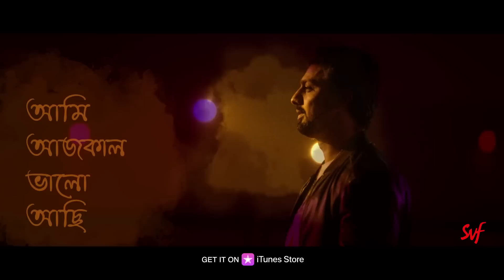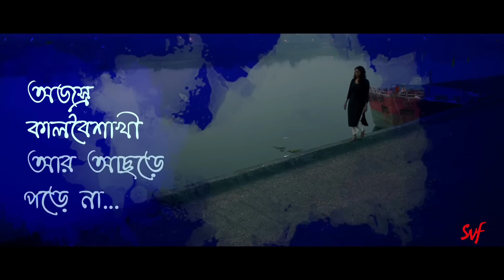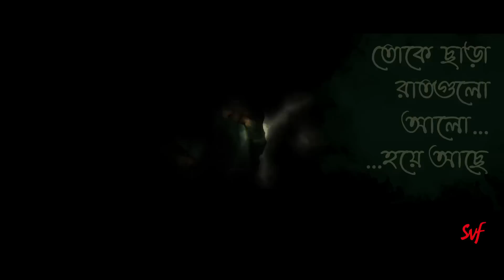Aami Aajkal Bhalo Aachi - Lyrical | Zulfiqar | Prosenjit | Dev | Anupam | Indradeep | Srijit | SVF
Presenting the lyrical video of the heartwarming song 'Ami Aaj Kal Bhalo Achi' from the Srijit Mukherji hit movie 'Zulfiqar' only on SVF
কাছের মানুষের থেকে দূরে সরে কি আদৌ ভাল থাকা যায়? শুনুন সৃজিত মুখার্জির অন্যতম সিনেমা Zulfiqar থেকে অনুপম রায়ের কথা ও সুরে তাঁরই গাওয়া গান 'আমি আজকাল ভাল আছি' সম্পূর্ণ লিরিক্স সহ কেবলমাত্র SVF এ।

Credits :

Film : Zulfiqar
Starring : Prosenjit Chatterjee, Dev, Parambrata Chatterjee, Jisshu Sengupta, Ankush Hazra, Koushik Sen, Rahul, Arunoday Banerjee, Kanchan Mullick, Nusrat Jahan, Paoli Dam, Kyra Dutt, June Malia.
Presenter : Shrikant Mohta & Mahendra Soni.
Produced by : Shree Venkatesh Films.
Screenplay, Dialogue & Direction : Srijit Mukherji
D.O.P : Soumik Haldar.
Music and Lyrics: Anupam Roy
Singer : Anupam Roy
Edit : Srijit Mukherji, Anindya Chattopadhyay
Action Director : Javed-Aejaz